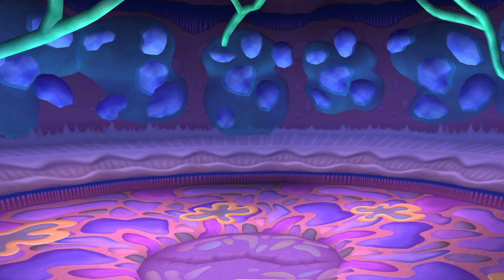The Soundscapes of Kingdom Hearts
A showcase of the many varied ambience and soundscapes present throughout the worlds of KH1. Note this isn't necessarily a video to relax to as it does contain some more noisy sounds at times. It's meant to be more of a showcase of the entire game. Some areas may have very similar or the same sounds so I've tried to get a good spread. Music muted by using

--Timestamps--
00:00 Seashore
00:45 Secret Place
01:15 Traverse Town general
02:00 Accessory Shop
02:45 Geppetto's House
03:15 Gizmo Shop
04:00 Secret Waterway
04:45 Magician's Study
05:15 Mystical House
06:00 3rd District
06:30 Rabbit Hole/Bizarre Room
07:45 Lotus Forest
08:30 Coliseum Gates
09:00 Lobby
09:30 Arena (Night)
10:00 Camp
10:45 Hippo Lagoon
11:15 Vines
11:45 Tunnel
12:15 Treehouse
12:45 Waterfall Cavern
13:30 Cavern of Hearts
14:00 Agrabah
14:30 Desert
15:15 Cave of Wonders
15:45 Halls
16:30 Cave Chambers
17:15 Treasure Room
18:00 Mouth
18:45 Chambers
19:30 Bowel
20:00 Stomach
20:30 Undersea Trench
21:15 Den of Tides
22:00 Town Square
22:30 Research Lab
23:00 Cemetery
23:45 Manor Ruins
24:45 Torture Chamber
25:15 Ship: Hold
26:00 Ship: Deck
26:45 Clock Tower
27:15 Meadow
27:45 Pooh's House
28:15 Hill
28:45 Bouncing Spot
29:30 Rising Falls
30:15 Waterway
31:00 Entrance Hall
31:30 Library
32:00 Great Crest
32:45 Grand Hall
33:15 Dark Depths
34:00 Gate to the Dark
34:45 Final Dimension
35:15 Giant Crevasse
35:45 World Terminus
36:30 Laboratory
37:00 Volcanic Crater
37:30 Final Rest
38:15 Homecoming